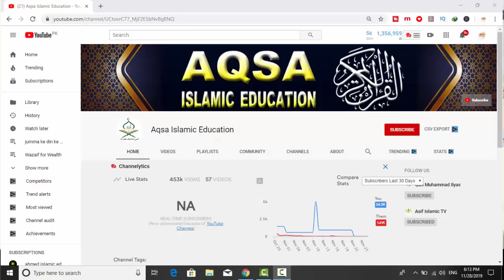Ya Allahu Rozana 100 Martba Parhne ke Fayde ! Har Hajat puri hogi ! Har dua Qabool hogi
Aslam u Alikum ! ajj mein app ke sath Allah ke Zati Name Ya Allahu ka Wazifa Share krne ja Raha hon.iss amal ki barkat se app ko bohat zyada fayde hongy.App ki har hajat puri hogi.App ki har dua qabool hogi.App ki har pareshani khtam ho jayge.IN SHA ALLAH